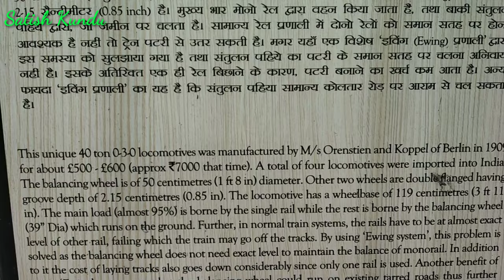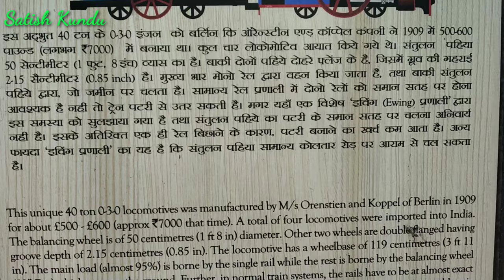Patiala state mono rail